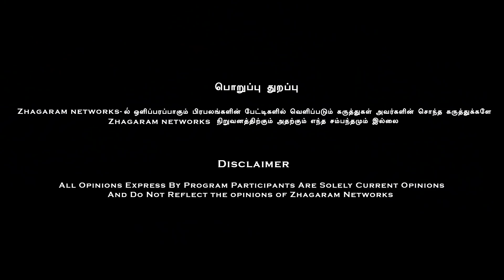"கந்தசஷ்டி கவசம் தமிழர்களோடது .!? முருகனையும்,சிவனையும் இவங்க வாழ விடல.!!" கலையரசி நடராஜன் | Latest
"கந்தஷஷ்டி கவசம் தமிழர்களோடது .!? முருகனையும்,சிவனையும் இவங்க வாழ விடல.!!" கலையரசி நடராஜன்